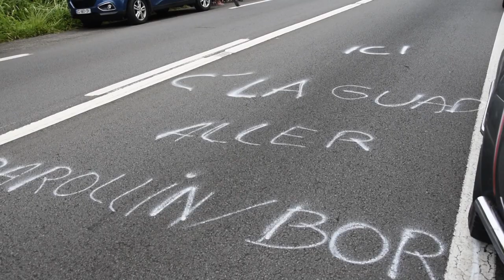ON DOT KOU CHEN'N EP02 - 😂 🚴🏽 Un regard décalé sur le Tour de la Guadeloupe 2018 😄